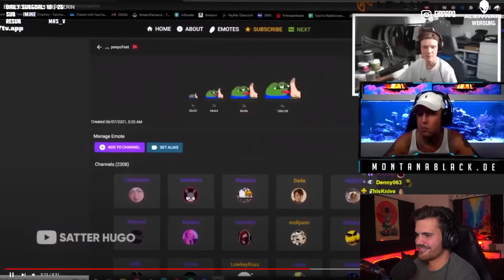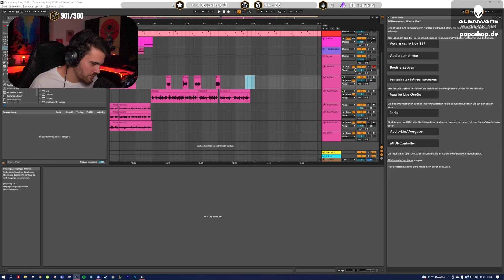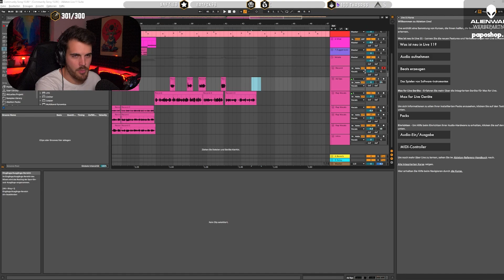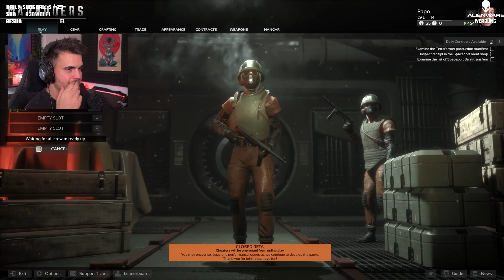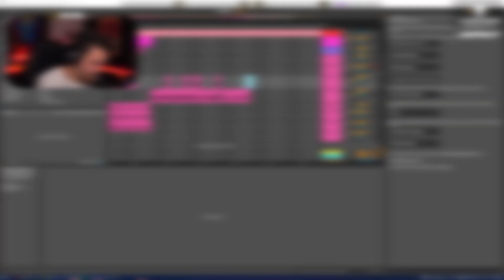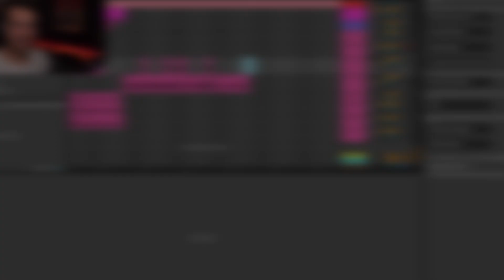Auch ein FUSS enjoyer?! | Stream Highlight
Wer ist hier der Fuß enjoyer?